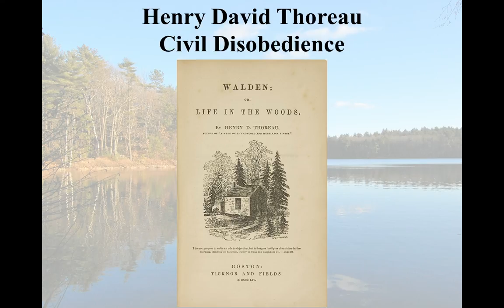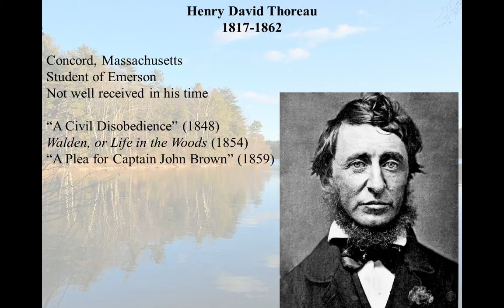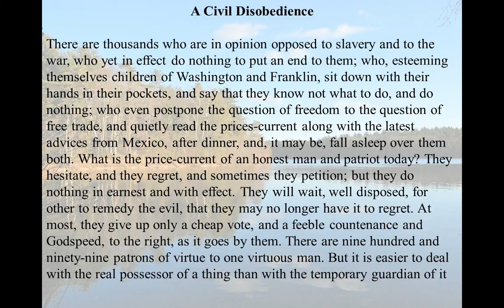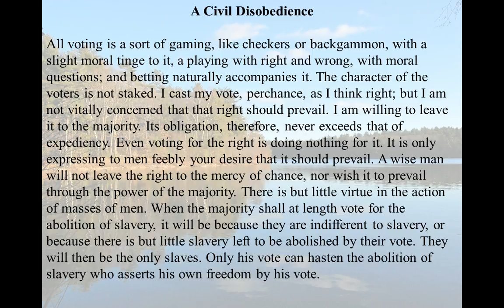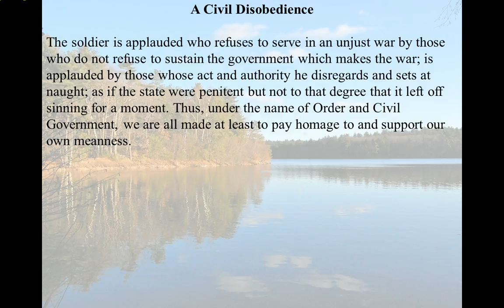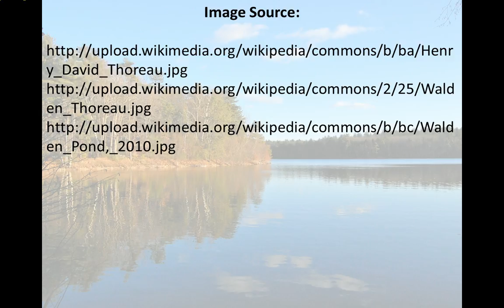Henry David Thoreau - Civil Disobedience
A brief video introduction to Henry David Thoreau and his essay, A Civil Disobedience for an American Literature 1 course taught at North Shore Community College in the hybrid-flexible model by Lance Eaton.